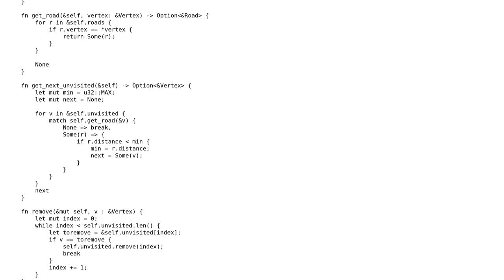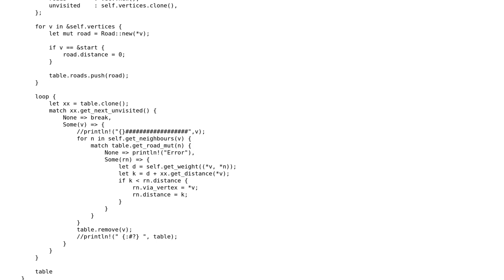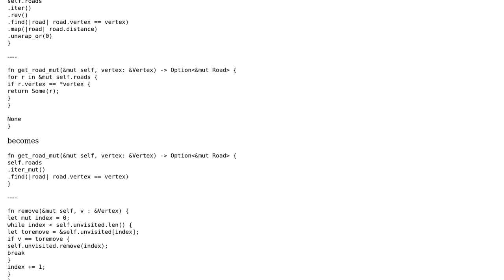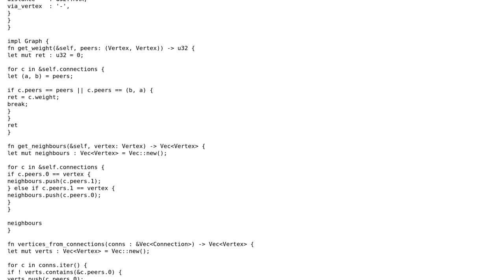Code Review: Dijkstra's implementation in rust (2 Solutions!!)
Code Review: Dijkstra's implementation in rust

With thanks & praise to God, and with thanks to the many people who have made this project possible! | Content (except music & images) licensed under CC BY-SA | Music | Images & others | With thanks to user Zskdan user L. F. user George Barwood and the Stack Exchange Network Trademarks are property of their respective owners. You are responsible for your own actions.